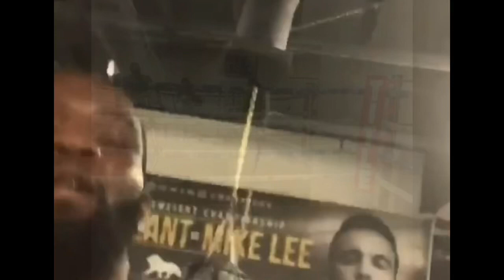The only boxer to have his mother as his boxing trainer Denis Douglin | Esnews